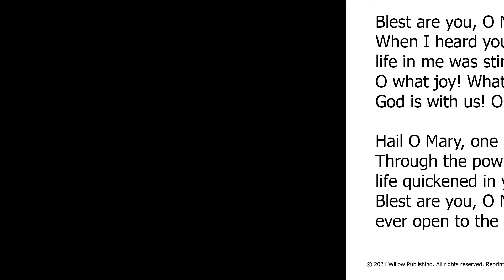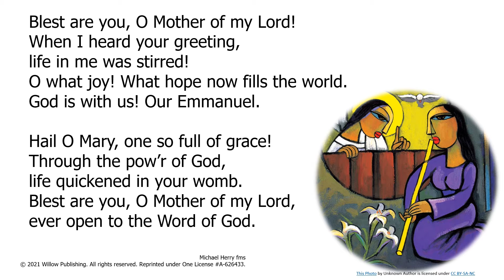10 December 2021 | 2nd Friday of Advent | Diocesan Prayer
Today members of the St Anne Catholic School, Manurewa and St Patrick's Parish Pukekohe help us to pray.